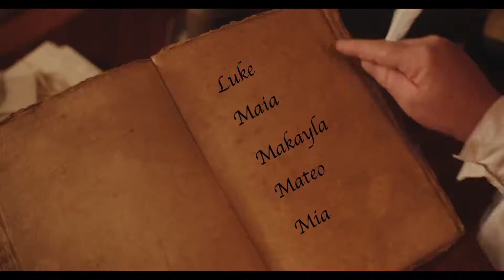Santa Says Hi To Makayla - Nice List - You Listen To Your Parents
Santa Says Hi To Makayla!

Is your child's name not listed on Youtube?
Generate your own Santa video here. Supports all names and a vast list of reasons why your child is on the Nice List!

Name: Makayla
Santa List: Nice
Reason: You Listen To Your Parents
Location: Your Home